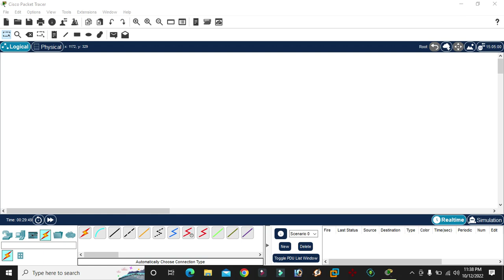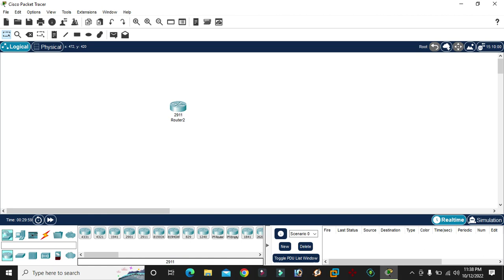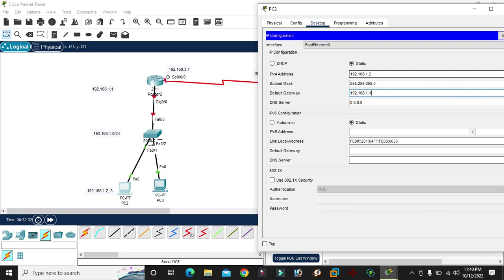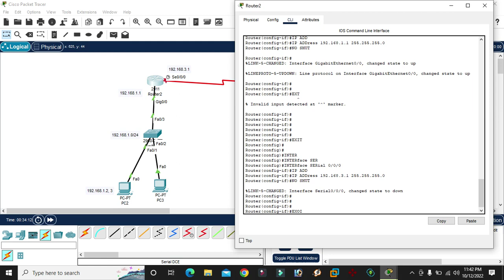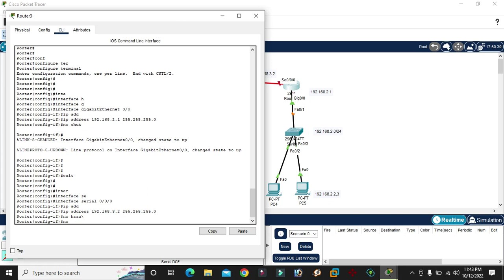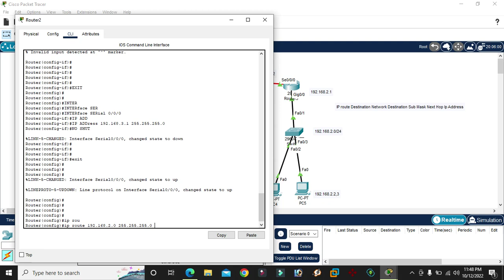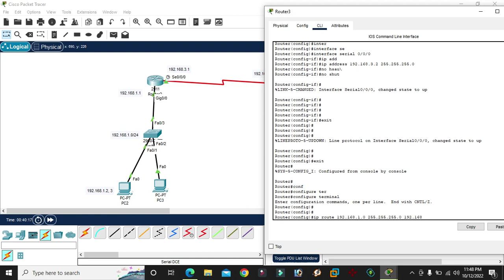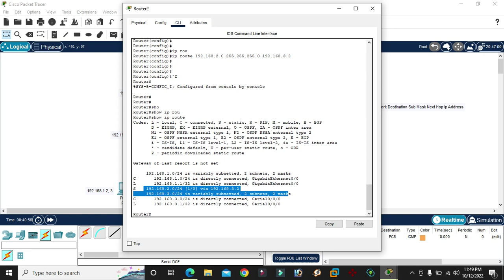11. Configure IP static routing using 2 routers, 2 Switches, 4 Pc